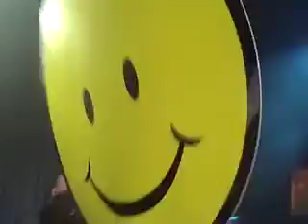Leg 2 Fun, For the Love of the Game Tour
Crew and band fun through the second leg of Pillar's For the Love of the Game Tour